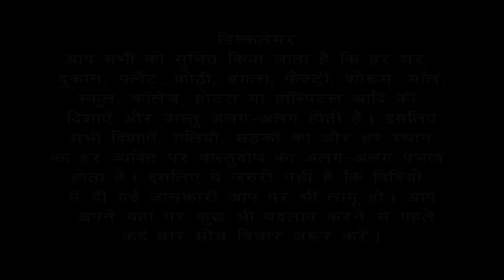Vastu Tips For West Facing Main Gate Placement While House Construction Series # 11 | Bansal Vastu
South/ North / East / West Facing House Making Series # 11
Vastu Tips For West Facing MainGate Placement While House Construction.
Vastu Tips For Building Material Placement While House Construction.
गृह निर्माण के समय भवन निर्माण सामग्री रखने के लिए वास्तु उपाय |
Neev Digging and Neev filling | नींव खुदाई व भराई की शुभ दिशा